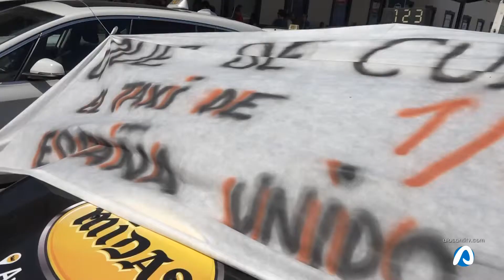El sector del taxi hace balance de la campaña de verano